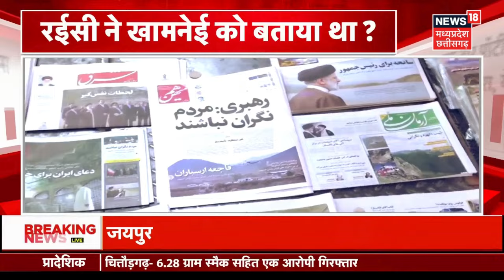Ebrahim Raisi Helicopter Crash: Ajarbaijan में मिला Mosad | Tehran | Israel | Biden | Gaza | N18V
ईरान के राष्ट्रपति इब्राहिम रईसी रविवार को हेलिकॉप्टर हादसे का शिकार हो गए. रईसी के हेलिकॉप्टर को ढूंढने में बचाव दल को 18 घंटों का समय लगा. इसकी बड़ी वजह थी खराब मौसम और घना कोहरा. जिस वजह से घटनास्थल पर रेस्क्यू टीम पहुंच नहीं पा रही थी. ये हादसा तेहरान से 600 किमी दूर उत्तर-पश्चिम में अजबैजान के प्रांत के पास हुआ.हेलिकॉप्टर में इब्राहिम रईसी के साथ ईरान के विदेश मंत्री भी सवार थे।